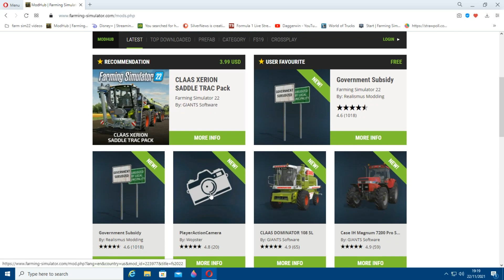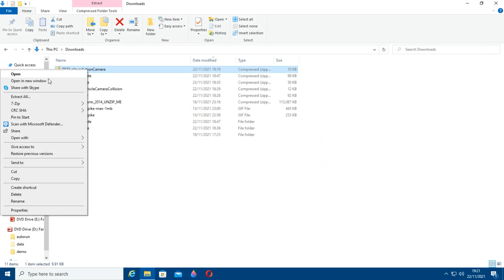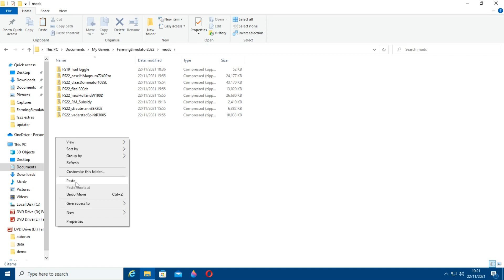how to download and install mods for fs22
In this video I show you how to download and install mods for fs22 for pc and console.

Chapters:
0:00 - how to download and install mods for farming simulator 22
0:01 - downloadable content for console and pc
1:13 - From website for pc only.
3:25 - In game activation of mods.